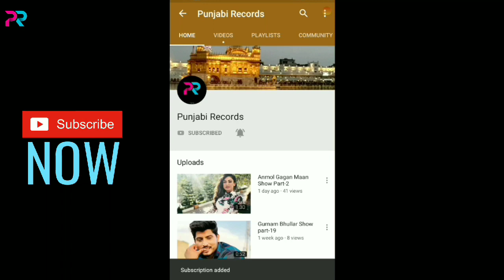Anmol Gagan Maan Show Part-6